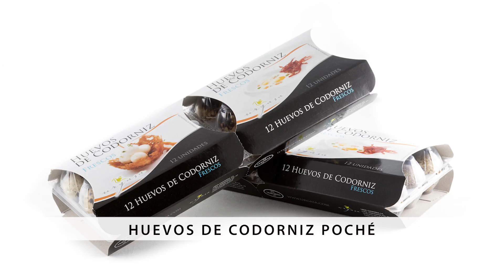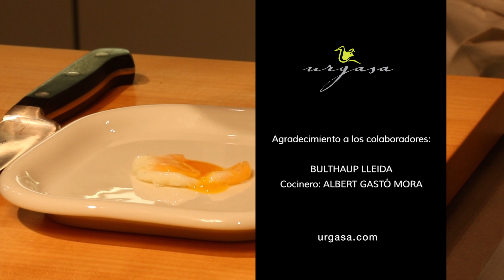Huevos Poché de Codorniz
Método fácil para preparar huevos poché. Un plato elegante, tradicional y … delicioso.

1. Calentar agua en una cazuela sin llegar a ebullición
2. Añadir una pizca de sal y unas gotas de vinagre
3. Dar al agua movimiento de centrifugado con una espátula
4. Introducir los huevos de codorniz y dejar cocer 1 min aprox
5. Retirar y reposar sobre papel secante

Todas las recetas de huevos de codorniz, codorniz y otras aves